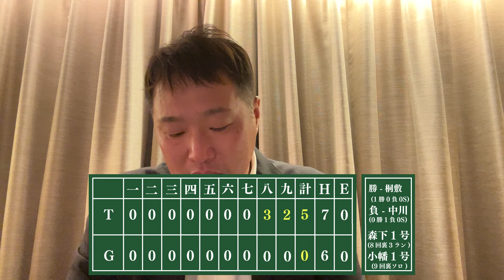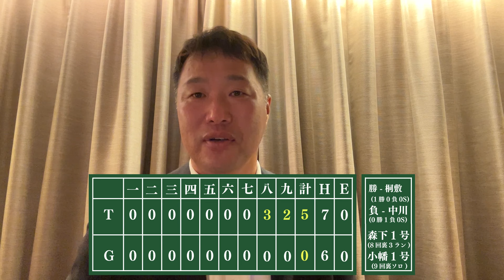『値千金の今季１号森下選手ナイス〜‼️』 3月31日巨人vs阪神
関本賢太郎セカンドライフファンの皆様
⚠️観戦ルールについての注意事項⚠️
選手やチームを誹謗中傷するコメントは
一切の理由を問わず通報し
場合によっては法的処置をとります。

コメント欄は各チームポジティブな
コメントをお待ちしております！！

関本賢太郎のセカンドチャンネルでは
共に盛り上げていただく
企業サポーターを募集しております！
ご興味がございましたら